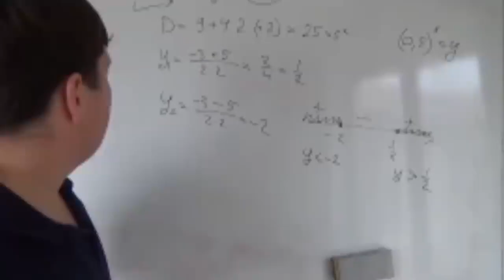почему то минус получился не хорошо как то меня напрягает этот минус! Полодой Марень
Мемы #118